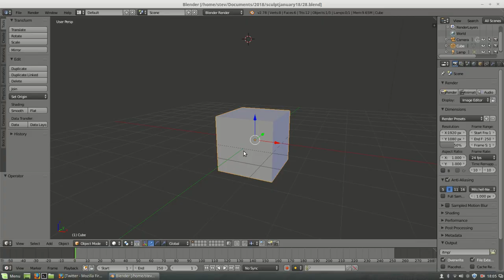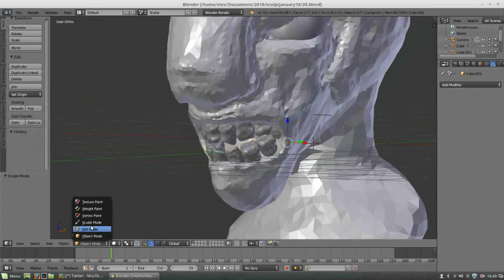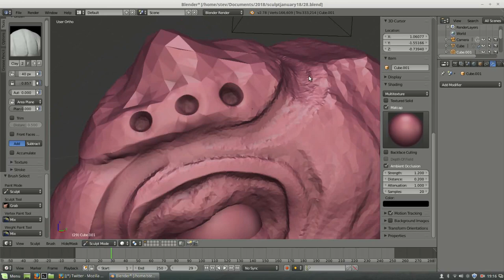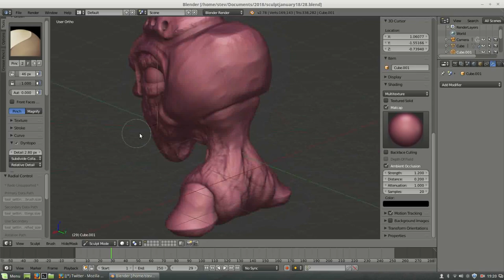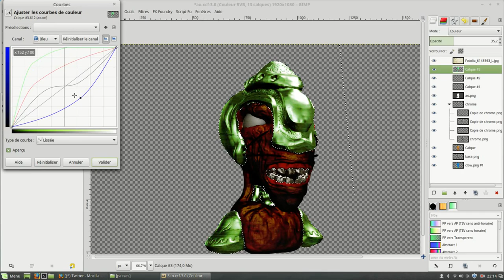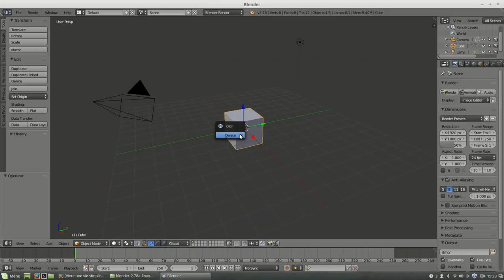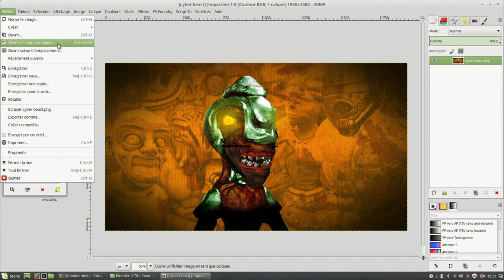Une créature maléfique [ Timelapse Blender et Gimp ]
Ce concept art à été réalisé lors de la session 2018 du Sculpt January, entièrement réalisé avec Blender.
Attention, ne croisez surtout le regard avec ce personnage, vous risquez de devenir aussi crazy que son créateur !
Timelapse d'un Bionic Monster réalisé pendant le Sculpt January 2018.

00:00 • Introduction ( aperçu du rendus final )
00:14 • Session de sculpt avec Blender 2.78
03:47 • Texturing avec Gimp
05:33 • Retour dans Blender : modélisation rapide d'une tronçonneuse
06:20 • Retour dans Gimp ( Ajout de la touche final )

[ FONDS VERT ]

[ AUTRES RÉSEAUX ]